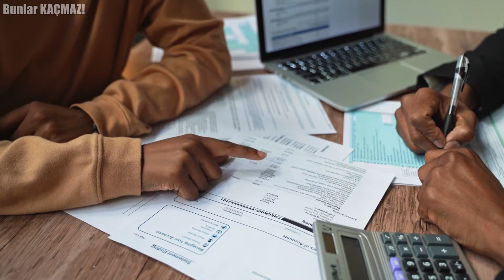Lüks Eşya Taşıyan Binlerce Konteyner Denizde Kayboldu! Milyarlarca Dolara Mal Olan Ro-Ro Gemi Kazası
Yantian, Shenzhen'den Long Beach California'ya doğru yola çıkan ve binlerce konteyner taşıyan One Apus adlı konteyner gemisi, 30 Kasım 2020 tarihinde varış noktasına ulaşamadan güçlü dalgalarla karşılaşmış ve bunun sonucunda yaklaşık 1.816 konteyner denize düşerek kaybolmuştur. Bu vaka, denizcilik dünyasının son yıllarda karşılaştığı sayısız gemi kazası vakasından sadece bir tanesidir. Bu olayın ardından akla gelen tek soru ise şu olmuştur. Bu tarz gemi kazalarının neden yıllardır meydana gelmeye devam ettiğidir.

0:00 Bunlar Kaçmaz :)